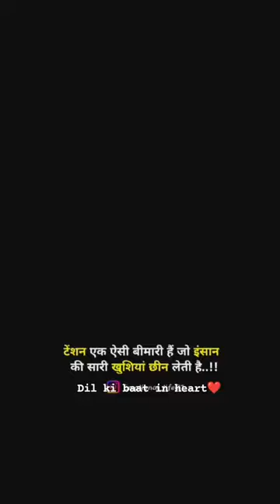8 October 2023